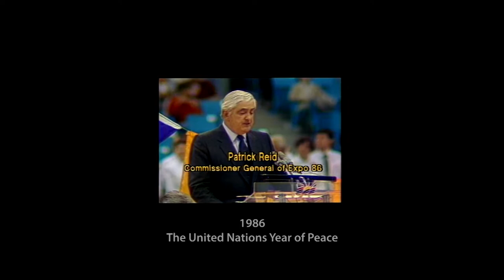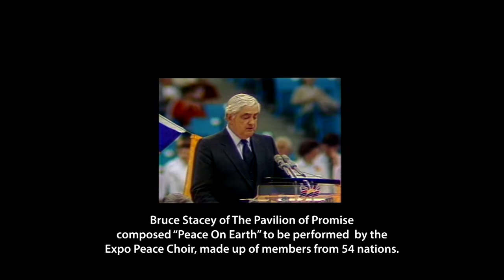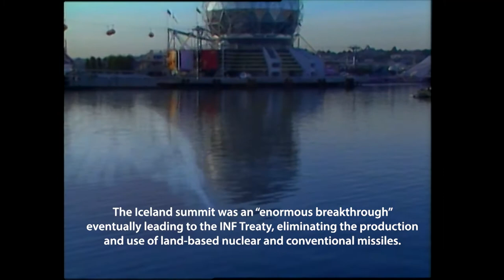The Reykjavík Summit and Peace On Earth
Canadian Composer Bruce Stacey recently visited Iceland and the site of the Reykjavík Summit where the video of his song "Peace On Earth" was played for U.S. President Ronald Reagan and General Secretary of the Communist Party of the Soviet Union, Mikhail Gorbachev on October 11th 1986. View the closing ceremonies of Expo 86 where the official announcement was made about the two leaders viewing the video. The song was performed by the Expo Peace Choir at the BC Place closing of the world exposition before a crowd of 67,000. View the official music video distributed worldwide by the United Nations. The very video viewed by the two world leaders at the historic peace summit in Iceland.